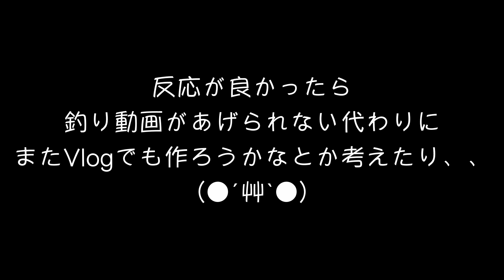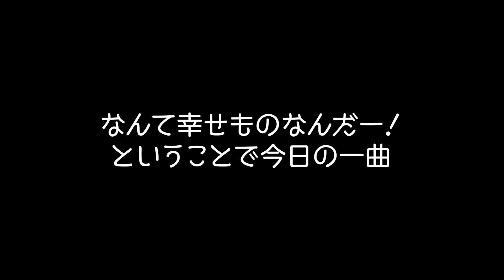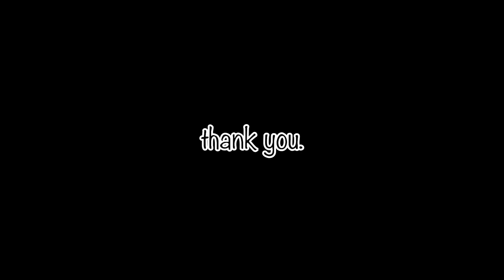【島ガール】2年前のVlogでイカ釣って捌いてた！？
こんばんはひなたです🐥
最近2年前に一時期毎日作ってたVlogを発掘しまして
見てみたら意外と面白かったので皆さんにも勝手に共有。笑
また面白いの見つけたらアップしたいと思います＾＾